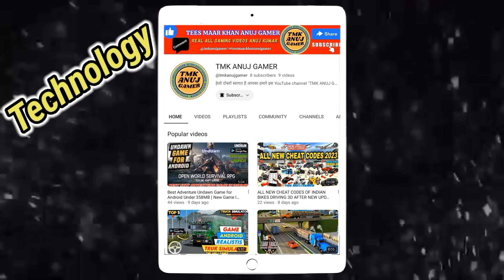Build a bridge Gameplay | I BECAME A BRIDGE BUILDER | POLY BRIDGE 3 GAME | BRIDGE BUILDING IS FUN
Tees Maar Khan Anuj Gamer

BRIDGE BUILDING IS FUN | POLY BRIDGE 3
I BECAME A BRIDGE BUILDER | POLY BRIDGE 2 GAMEPLAY
DESTROYING A BRIDGE!
BRIDGE BUILDING IS NOT EASY | POLY BRIDGE 2

👇🎮Game Link🎮👇
Build a bridge Game Download Link🔗